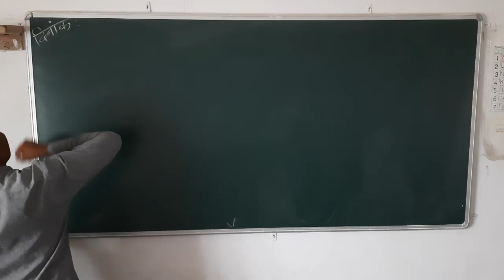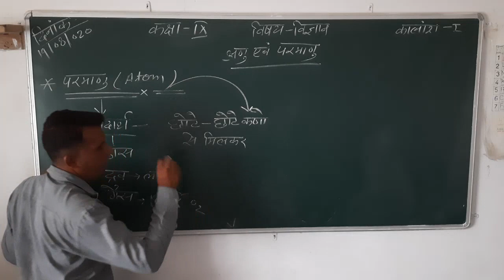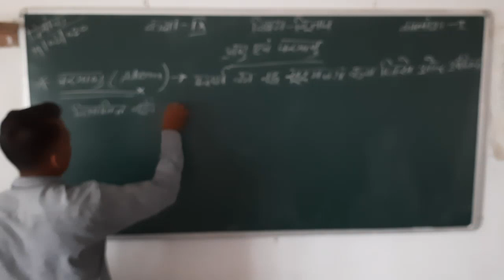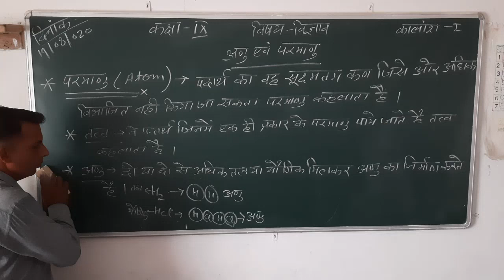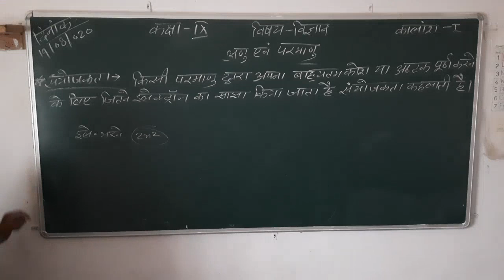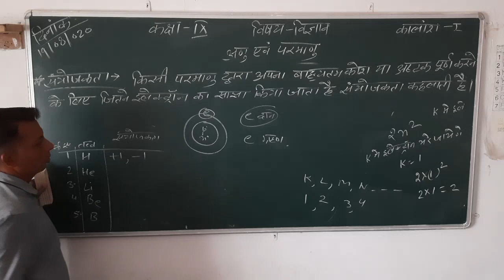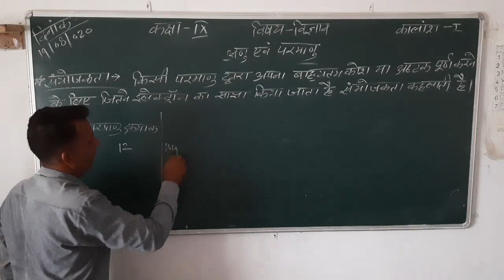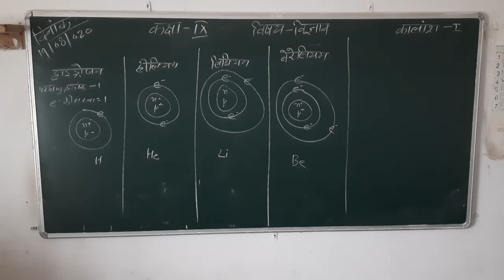Class 9th Science 19.08.20